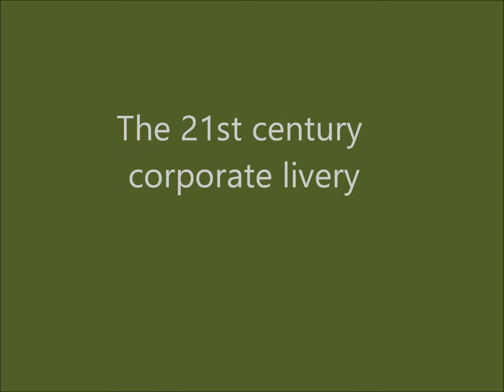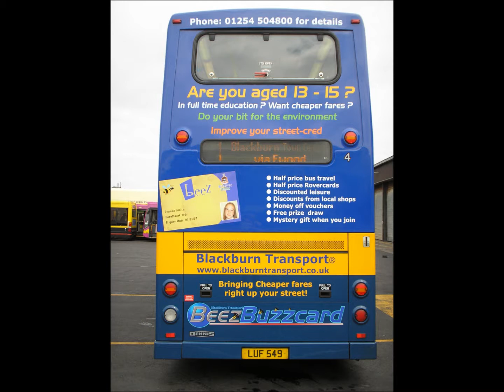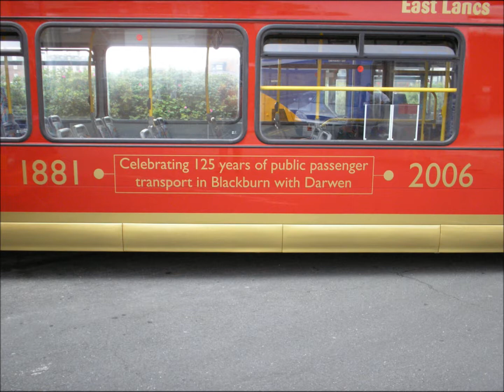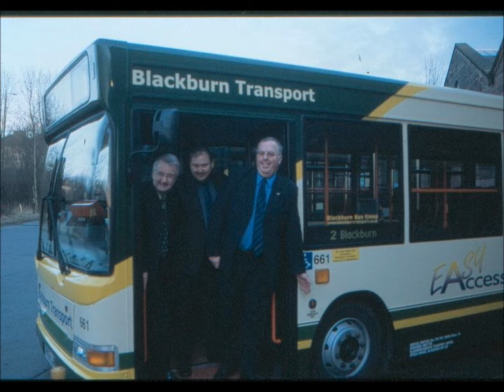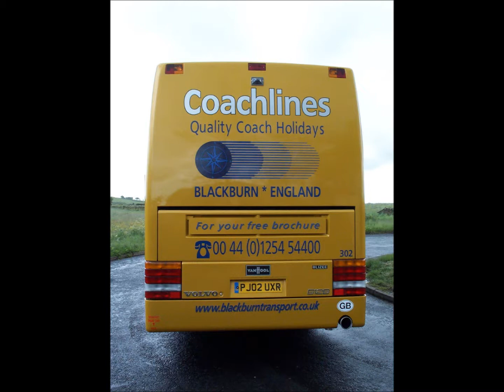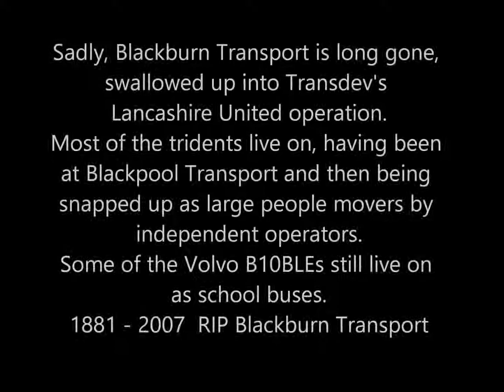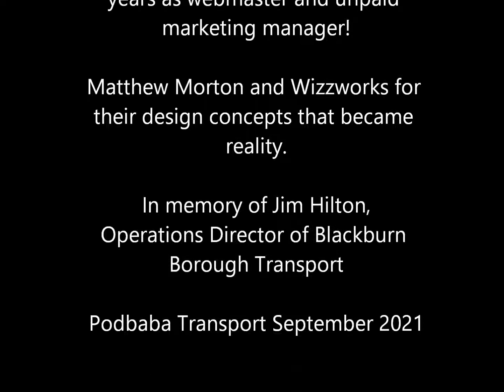Blackburn Transport in the 21st century - its final years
In 1999, Blackburn Transport took on its second and final managing director, Michael Morton.
He inherited a collection of East Lancashire bodied Leyland Atlantean all dating from between 1979 and 1983 and most of which were "beyond their useful years" and pretty much life expired. Step entrance midibuses consisted of a number of MCW bodied Metroriders that all suffered from body and chassis rot and were in urgent need of replacement.
On the positive side, 5 new Volvo B10BLEs with Wright Renown 44 seat easy access bodies and 10 new Dennis Dart MPDs, also easy access, had just entered service.
The mainly ivory livery with dark green relief did nothing for the cleanliness of the fleet and a recent passenger survey has described the buses as tired and looking dirty.
Almost immediately, a new livery was introduced on double deck buses and the Leyland National Greenway single deckers that pretty much reflected the livery of the 1980s but was much more pleasing to the eye. This was made up of a skirt and engine bustle in middle brunswick green, main bodywork in light brunswick green and the upper deck windows and roof in county cream with similar apportionment on single deckers. The newer Optare Metroriders followed suit and the Easi Access fleet had minor changes in the first instance.
The Leyland Atlanteans were replaced with Leyland and Volvo Olympians coming from London and Lothian Regional Transport. The Lothian examples were like new! More school contracts and a lack of other double deckers led to the intake of 10 Leyland Titans from London. These were utterly splendid buses and, once the mileage per gallon issues were sorted, after the managing director's son had read the workshop manual for the type from cover to cover, they delivered outstanding service to the company until its demise when Blazefield and, subsequently, Transdev, acquired the it in 2007.
More Volvo B10BLEs entered service in the form of seven near identical Wright Renowns from Anglian where they had done little mileage and fitted into the Blackburn fleet perfectly.
A further 6 MPDs were acquired new from Transbus and the final new buses for the company were 5 Dennis Trident 2s with East Lancashire bodies. These huge buses were 12 metres long and seated 90 and were put into service on the Darwen to Blackburn to Accrington route that became Line 1 under the Metro Network introduced with the type.
The Volvo D10M single deckers with East Lancs 2000 bodies had virtually rotted away before their time and all of them were extensively rebuilt in Blackburn Transport's workshops by bodyman Steve Buckley. What emerged from the workshops was splendid and they were sent back to work on the Manchester to Clitheroe service for which they had been bought in the first place, some 8 years earlier.
A chance meeting between Michael Morton and a bus enthusiast called Duncan Holden led to a working relationship that delivered many new ideas and probably the best bus company website of its time, so much so that at least one Group Chief Executive from one of the big groups telephoned Morton to ask how a municipal bus company could afford such a splendid website.
Many new initiatives led to a new predominantly yellow livery with middle and light brunswick green trim named "Schools+" and the Blackburn Outer Circle gained its own route branded deckers entitled "The OC".
By the time of its sale to Blazefield, something that the council had been hell-bent on doing since 1999, the fleet had been modernised and had grown. The Metro Network provided was comprehensive and in keeping with a wholly owned municipal company with a board of directors comprising mainly councillors whose main aim was to look after thier own wards. The fleet was in very good condition and many of the buses that were considered "very old" by Transdev's senior directors soldiered on for many years after - vindicating the premise that, if you buy excellent quality secondhand vehicles, they will deliver for you for many years.
Did the Council get value for money in selling its "family silver"? Is the bus service today as good as it was in 2007? Time will allow us to delve into receipts and costs and whether or not the service is as good today as it was is subjective and largely for the people of Blackburn with Darwen, that Blackburn Transport served, to decide.
RIP Blackburn Transport and we dedicate this posting to the late Jim Hilton, who was Operations Director (responsible for engineering) throughout the stewardship of Michael Morton, without whom the Company would not have achieved such excellent engineering standards.

Podbaba Transport
September 2021